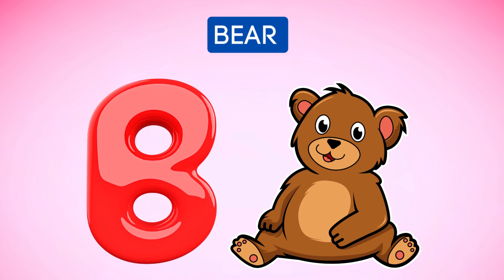Abc Song | Abc Phonics Song For Toddlers | Alphabet Song for Kids | A for Apple | Nursery Rhymes